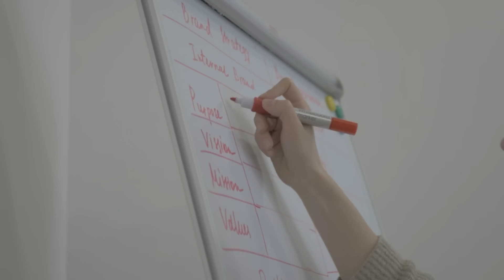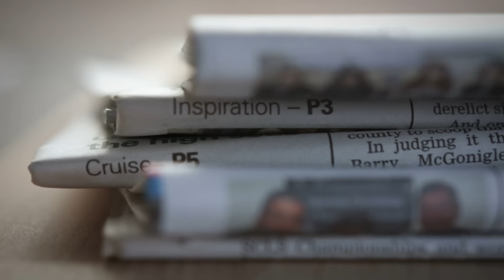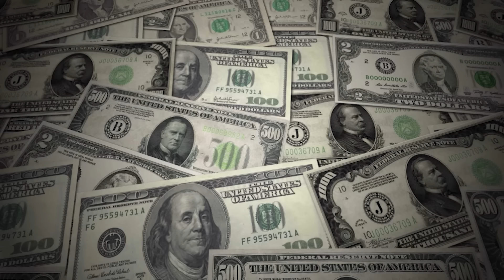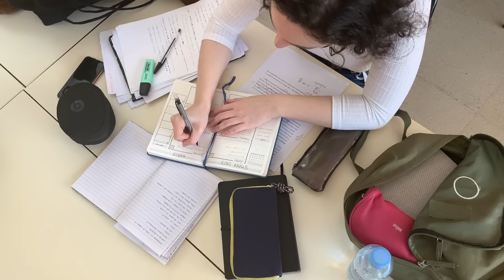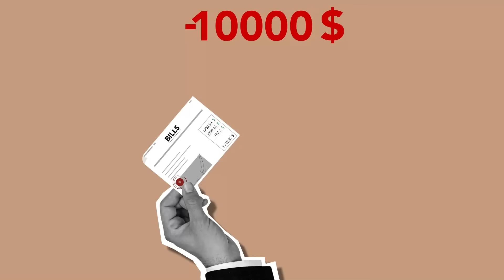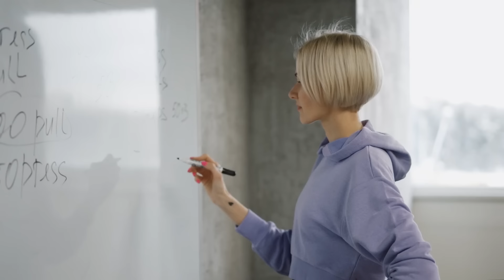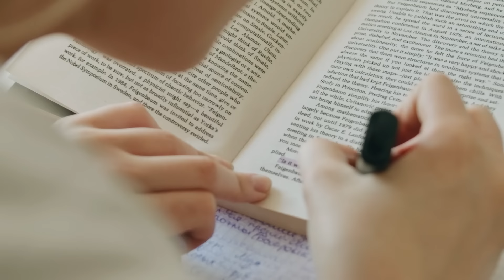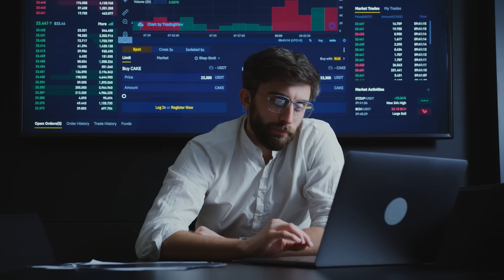Unveiling the Blueprint: Daily Habits of Self-Made Millionaires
Discover the daily habits of self-made millionaires and learn how to apply them to your own life! This video will give you insight into the mindset of wealth-building and personal development for success. Watch and learn the secrets of a millionaire's money mindset and start building your own path to wealth and success today!

Welcome to our deep dive into the world of self-made millionaires – a journey into understanding what sets these successful individuals apart. "Unveiling the Blueprint: Daily Habits of Self-Made Millionaires" is more than just a video; it's your guide to the transformative habits that can lead you toward financial success and personal fulfillment.

In this video, we'll explore:

The Power of Routine: Discover how millionaires structure their day, from morning rituals to nightly reflections, and how these routines empower their success.
Financial Savvy: Learn about the smart money management techniques that millionaires swear by, including investment strategies, saving habits, and spending principles.
Mindset Mastery: Uncover the psychological traits common among self-made millionaires, such as resilience, a growth mindset, and a positive attitude towards failure.
Networking and Relationships: Get insights into how millionaires build and maintain influential networks and why relationships are key to their success.
Continuous Learning and Adaptation: See how ongoing education and the willingness to adapt keep millionaires at the top of their game.
This video isn't just about wealth; it's about the lifestyle and mindset shifts that can lead to a more prosperous and fulfilling life. Whether you're an aspiring entrepreneur, a professional looking to elevate your career, or simply curious about the habits of the wealthy, this video has something for you.

Join us as we unlock the secrets of self-made millionaires and provide practical tips that you can implement in your own journey towards success.

Welcome to "Wealth Builders' Wisdom," your trusted source for expert insights into wealth building, financial planning, and smart investing.

In each video, we explore key strategies and tips to help you achieve financial freedom and grow your wealth. Join us as we delve into the latest market trends, investment opportunities, and personal finance advice.

🌟 Stay informed on:

Smart Investment Tips
Personal Finance Management
Economic and Market Analysis
Retirement Planning

💬 Have any questions or topics you'd like us to cover?